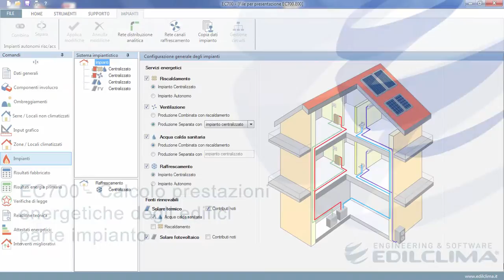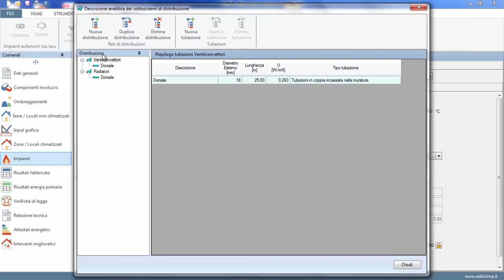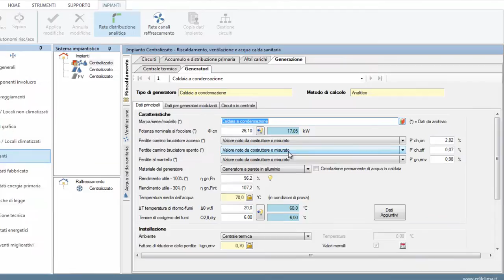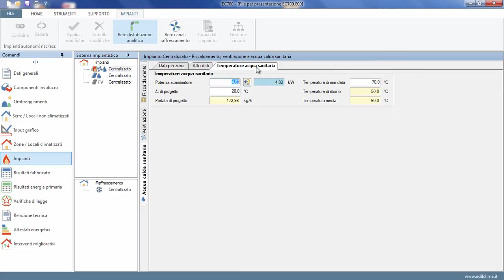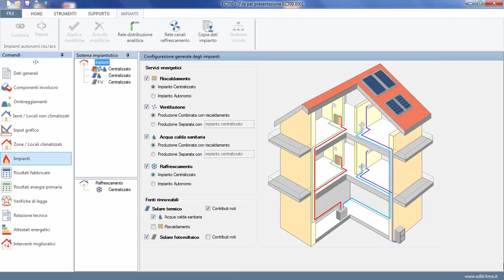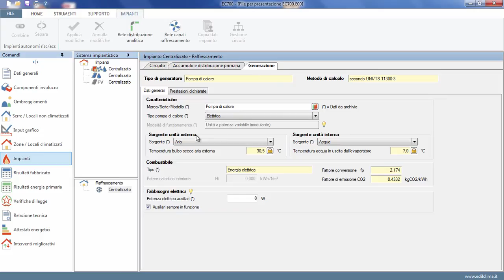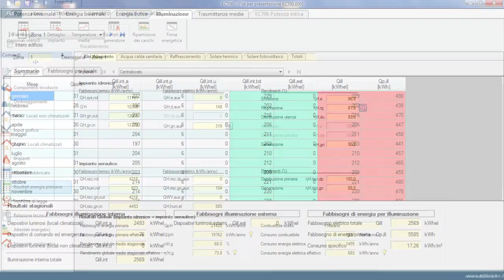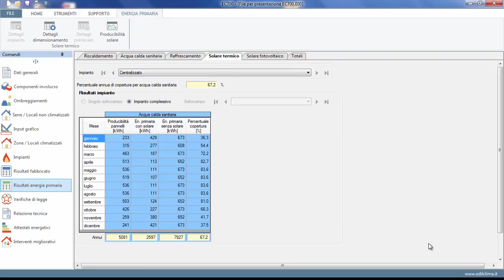EC700 vers.6 - Calcolo prestazioni energetiche degli edifici - parte impianto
Il programma EC700 consente di calcolare le prestazioni energetiche degli edifici in conformità a tutte le quattro Specifiche Tecniche UNI/TS 11300, considerando tutti i servizi previsti dalla Raccomandazione CTI 14 (climatizzazione invernale ed estiva, acqua calda sanitaria, illuminazione e ventilazione).

EC700 è inoltre un indispensabile strumento per effettuare la diagnosi energetica, consentendo una valutazione dei consumi dell'edificio in regime di esercizio (secondo il comportamento effettivo degli utenti e secondo la stagione reale di riscaldamento).